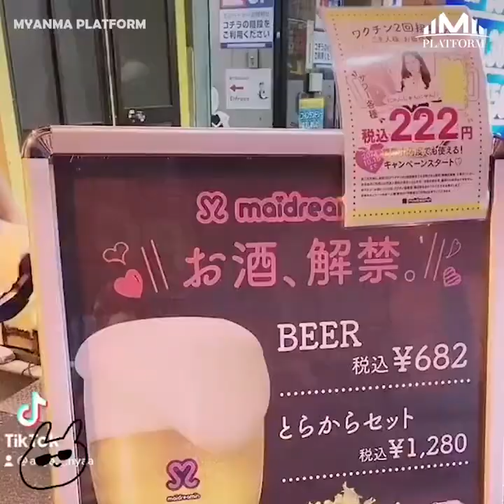''ပါးရိုက်ခံချင်လို့တောင် သပ်သပ်ပိုက်ဆံတွေ အကုန်ကျခံကြတာတဲ့''